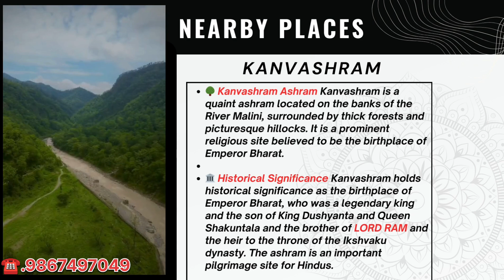रोड टच बांग्ला Sale in हरिद्वार उत्तराखंड Up to 40%off 😲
Road touch beautiful property sale in Haridwar Uttarakhand (kotdwar)

Your queries -

Co Founder :- Capucix Beauty Studio & Academy (Mumbai/Mira road)